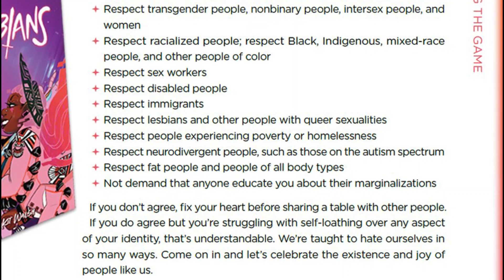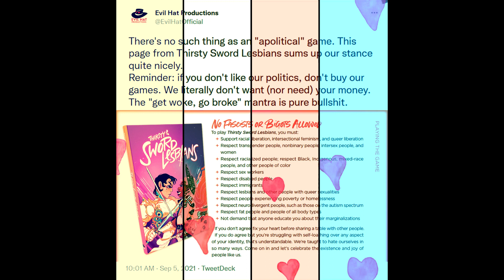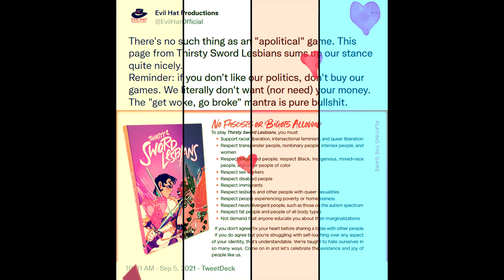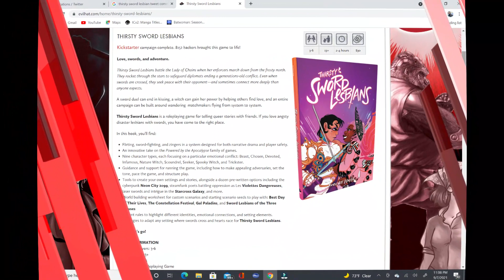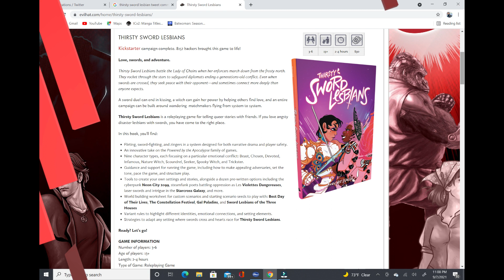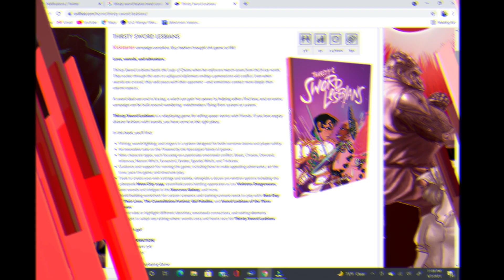Thirsty Sword Lesbians WOKE DEVS don’t want bigots to own game!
You are more than what you claim to identify as. Isolating you and your group from the world will only do more damage than good.
Go Woke... Go Broke...